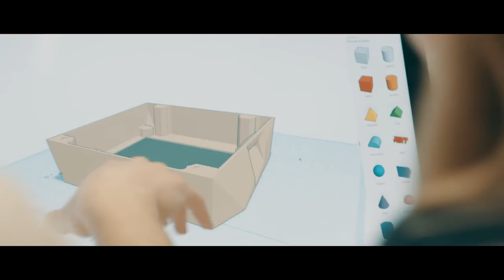makers' bootcamp #2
Du mercredi 22 février au samedi 25 février 2017, une vingtaine d'étudiants ont plongé dans l'univers de l'impression 3D.

4 jours intensifs de cours avec l'objectif final de construire leurs propres imprimantes 3D puis s’en servir pour fabriquer des prothèses de main issues du projet mondial e-NABLE.